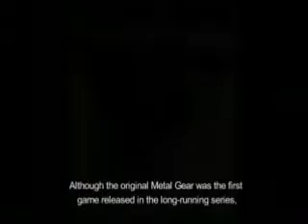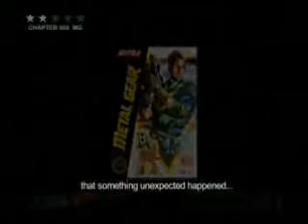History of the Metal Gear Saga Part 2